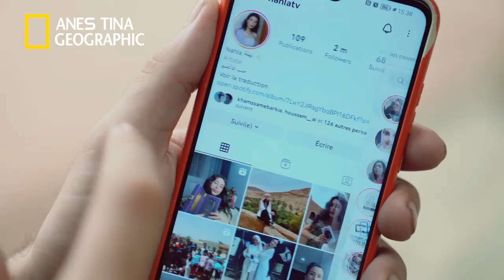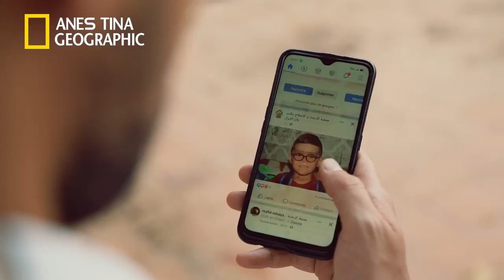بعد فيديو " القهويين " المؤثر أنس تينا يفتح النار على " المؤثرين " . . .